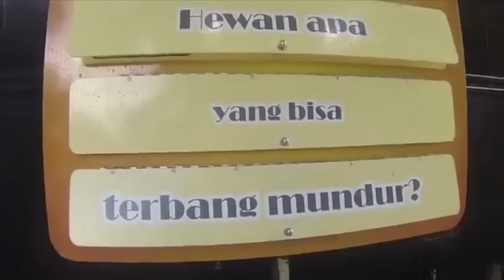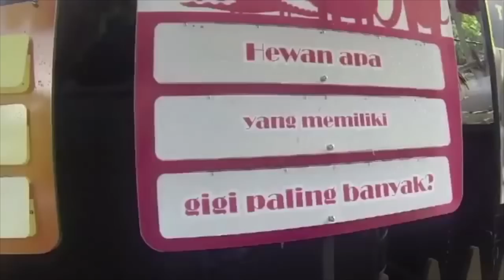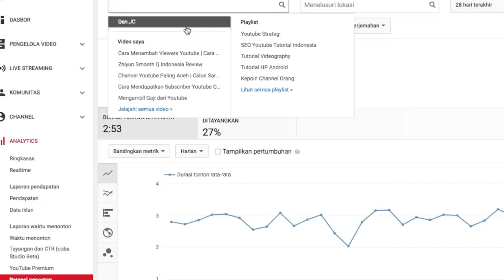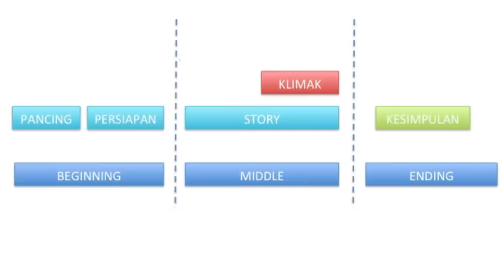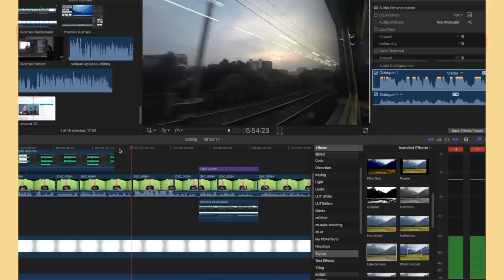Cara Membuat Vlog untuk Pemula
Tutorial lengkap bagaimana cara membuat vlog untuk pemula. Buat kamu yang mau bikin video tentang vlog, berikut video bagai mana cara membuatnya.
Cara membuat vlog pemula ini dapat dilakukan dengan berbagai cara. Semua tergantung dengan kebutuhan dan jenis vlog yang akan kamu buat.